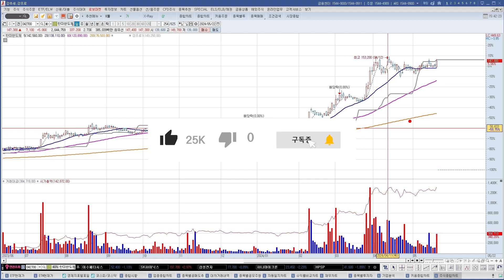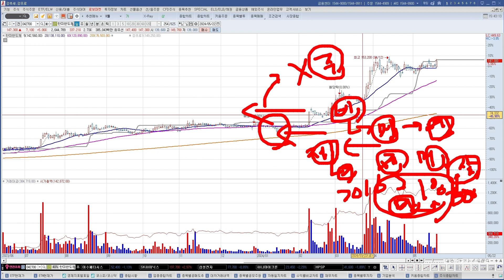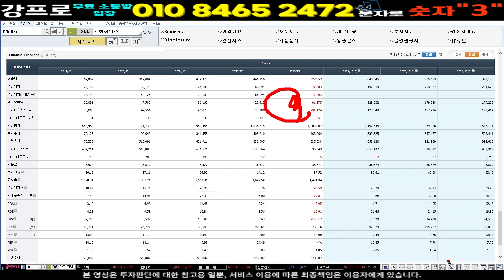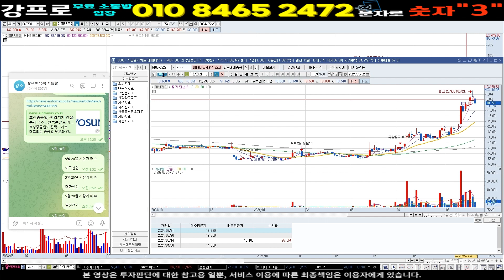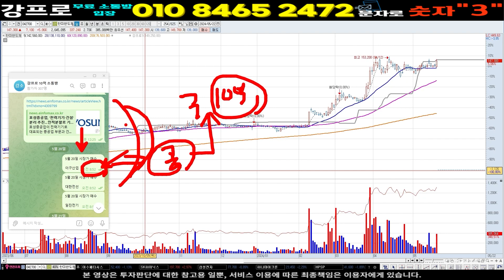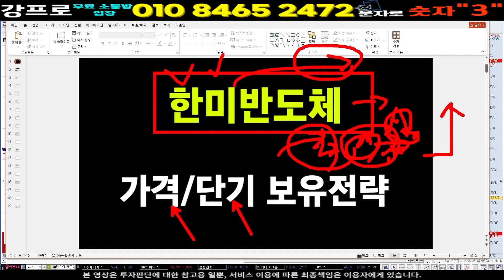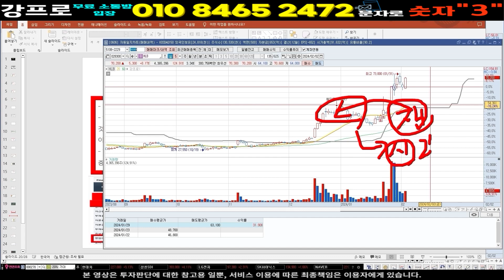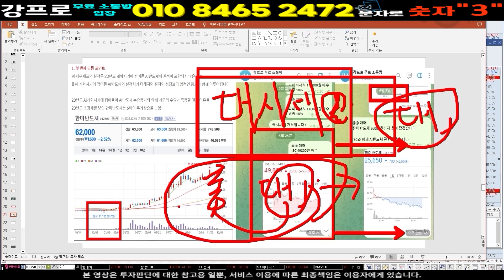한미반도체 주가 ] 40만원이 손에 잡힌다 이미 터진 수급은 올립니다